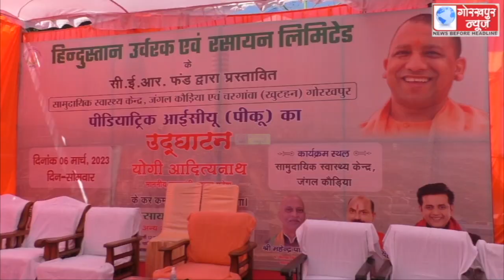मुख्यमंत्री योगी आदित्यनाथ ने हिंदुस्तान उर्वरक के सीएसआर फंड से नवनिर्मित जंगल कौड़िया व चरगांवा के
मुख्यमंत्री योगी आदित्यनाथ ने हिंदुस्तान उर्वरक के सीएसआर फंड से नवनिर्मित जंगल कौड़िया व चरगांवा के प्राथमिक स्वास्थ्य केंद्र के तीन बेड के पीडियाट्रिक आईसीयू का किया लोकार्पण,कहा आईसीयू से क्षेत्र के छोटे बच्चो के इलाज में होगी आसानी, नही जाना पड़ेगा शहर